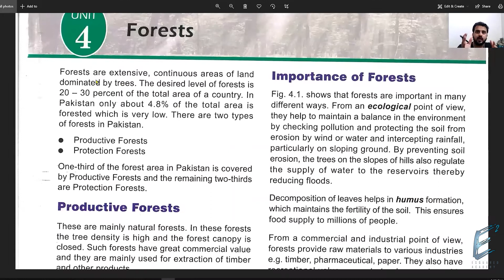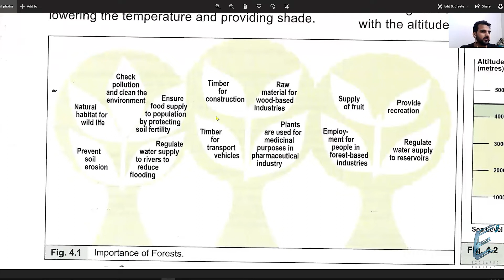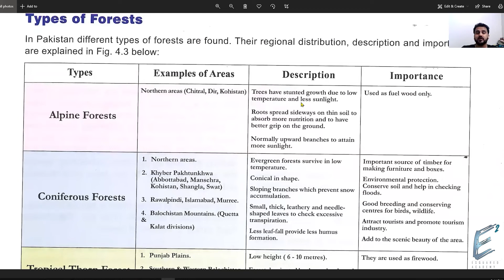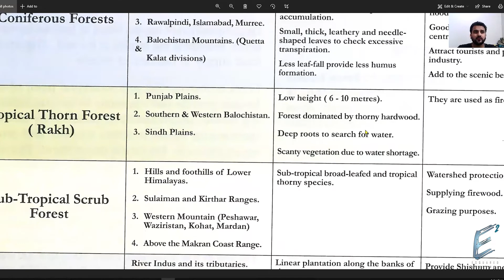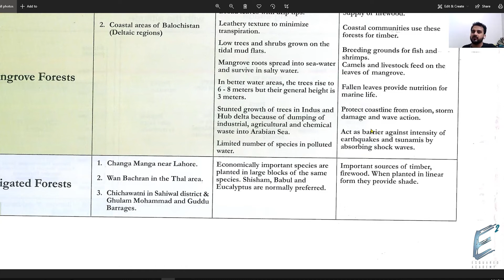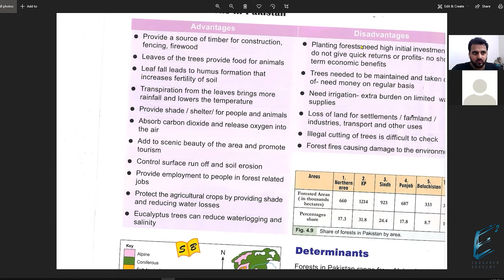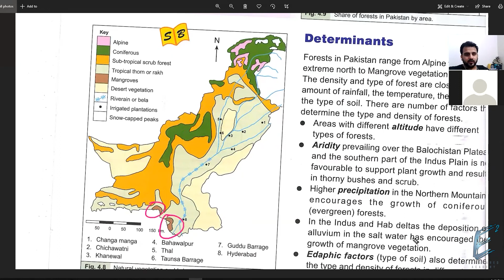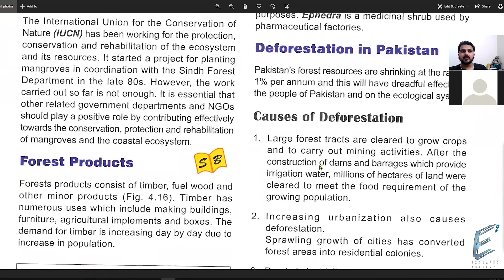Environment of Pakistan (2059 P2) Chap 4 Forest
Chap 4 - Forest

This is a course Playlist for “O Level Pakistan Studies 2059 (P2)”.